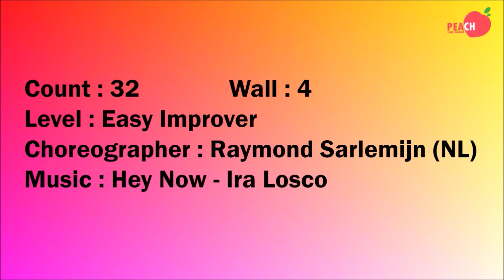Hey Now Line Dance (Easy Improver Level)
Level : Easy Improver
Choreographer : Raymond Sarlemijn (NL)

* 화요일 4시10분(초급)
* 화요일 5시10분 (촬영반)